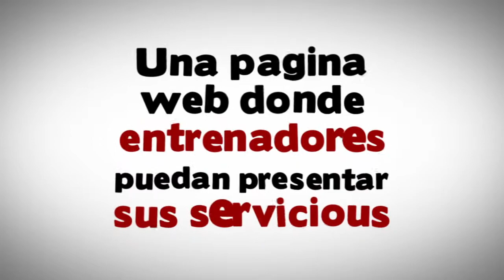Presentation Spanish HD 1080p Video Sharing